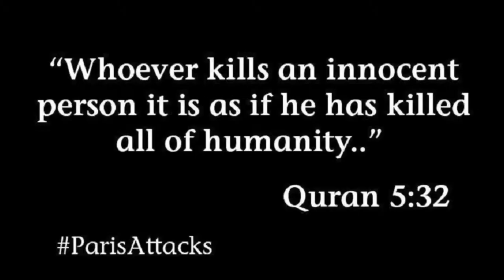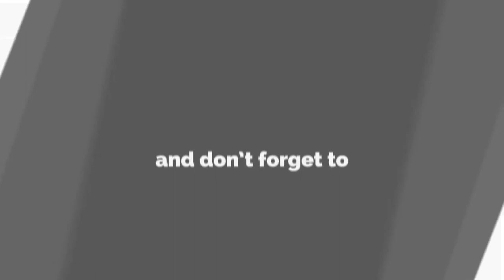Pilot Returned | Modi Still Wants War | Final Decision | Whistle Blower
After Abhinandan's released, Modi announces publicly that he wants war,